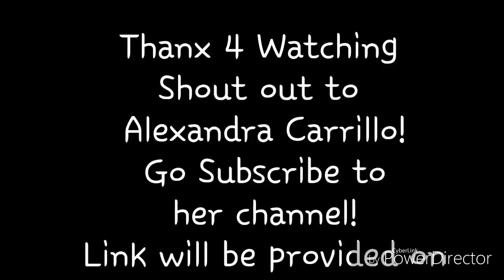Young Rob Lowe: You Don't Own Me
I do not own the pictuers, song, or GIFs. Entertainment purposes ONLY
Pictuers: Google images
GIFs: Giphy and Google images
Song: You don't own me- Grace ft. G-Ezay
Album: FMA
Released: 2016
I used PowerDirector to make the video.